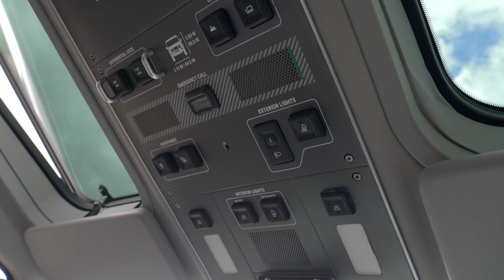Shrnutí sezóny | OFF TOUR Show 2021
Na konci roku jsme pro vás shrnuli neskutečně náročnou sezónu 2021 a vykecali jsme i co chystáme na další rok. Tak sledujte až do konce ;)

0:00 Úvod
2:12 Shrnutí roku 2021
22:34 Naše auta v 2021
35:04 Zdendovo "nový" auto
38:04 Nad dopisy diváků
43:31 Vybíráme offroad pro začátek
55:22 Na co se těšíme v 2022
1:08:51 Testovací okruh OFF TOURu
1:15.32 Náš merch a odměny